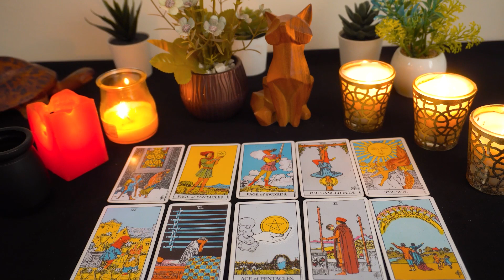CANCER..❤️ You're Not Expecting This Message!!! You Think It's Over, But It's Not...🌹